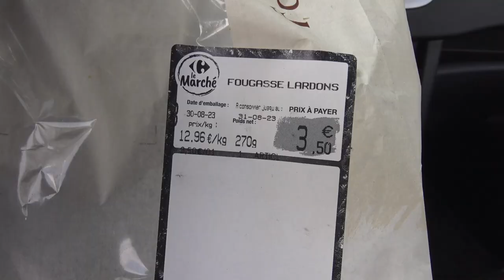Ne pas se prendre trop au sérieux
Salutations !

Allez ! On sort de la ville pour... retourner en ville faire quelques courses... mais j'en profite pour évoquer un sujet assez sérieux - malgré le titre et la miniature.